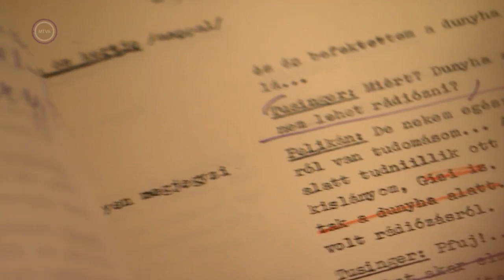Filmrestaurálás – rekonstrukció (Multiverzum)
A Multiverzum a tudományos eredmények- és kalandok műsora. A Multiverzumot ezért minden érdekli, ami tudomány: tartalmai között jelen vannak az orvoslás legfrissebb kutatásai, a bioetika kérdései vagy a hétköznapi fantasztikum témái.